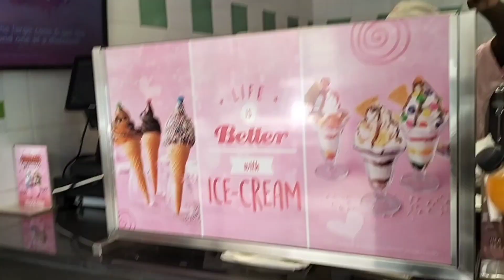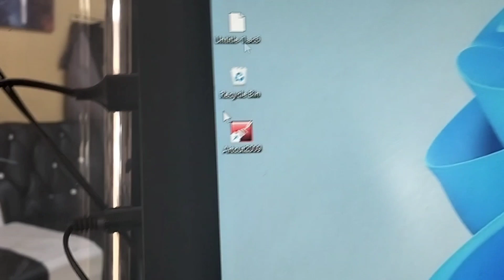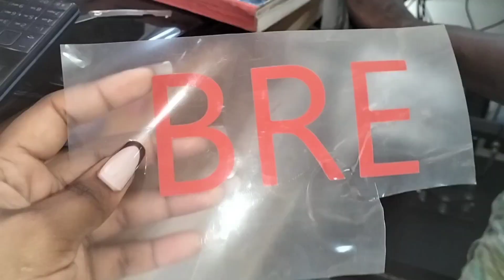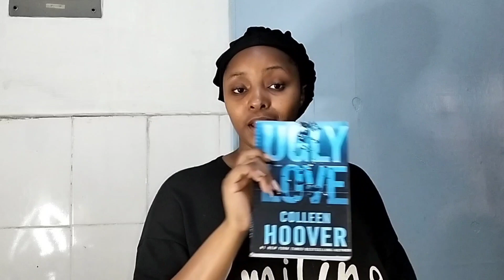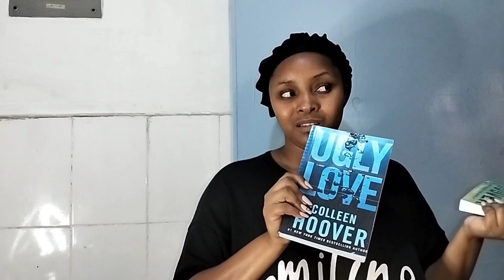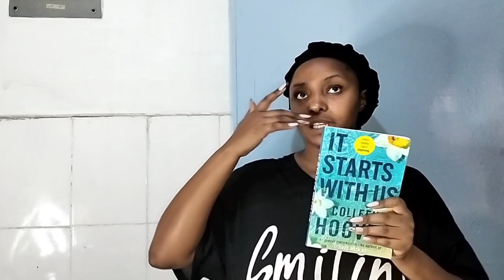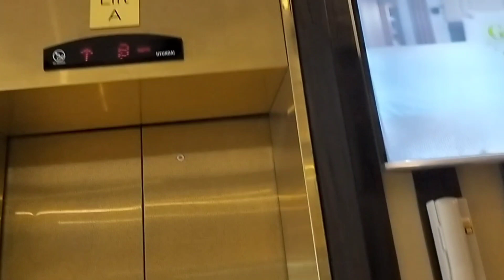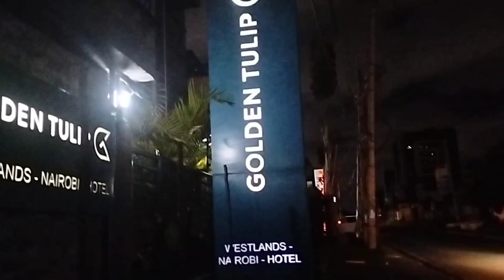DINNER VLOG | Reading novels | Making chapati | Dates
kenyanyoutuber grateful vlog hello darlings!!! welcome back to yet another new vlog . I really love how I'm working on things outside my comfort zone and this is one of them. I hope you enjoy it as much as I did.